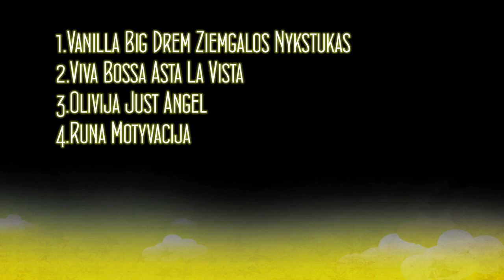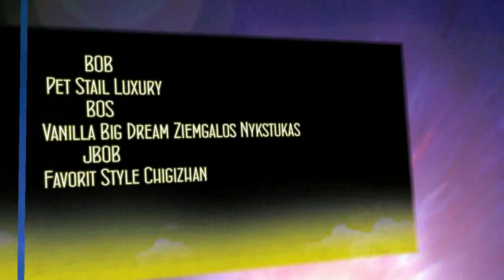Jonava(CAC).2015.05.09.RUSSIAN TOY(Longhaired).Judge:M. Verbitskaya(Belarus).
Jonava(CAC).2015.05.09.RUSSIAN TOY(Longhaired).
Judge:M. Verbitskaya(Belarus).